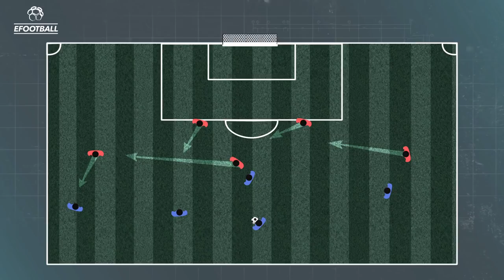Basculación de la línea defensiva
Ejercicio para automatizar y coordinar movimientos de la línea defensiva para cubrir de mejor manera los espacios y evitar darle facilidades al equipo rival.